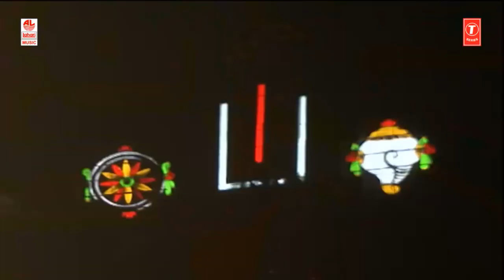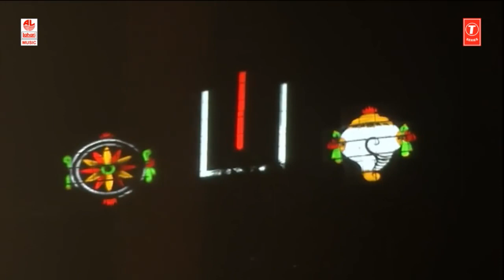Nandamuri Balakrishna Powerful Speech @ Gautamiputra Satakarni Audio Launch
Gautamiputra Satakarni Audio Launch - An Epic Music Launch of the Awaited Historical Movie at tirupathi. Nandamuri Balakrishna - NBK100 GautamiputraSatakarni || A film by Krish

The Trailer shows the glimpse of the story of the unsung hero Gautamiputra Satakarni. This is a prestigious product from First Frame Entertainments

Starring: Nandamuri Balakrishna, Shriya Saran, Hema Malini
Music composed by Chirantan Bhatt

The film is based on life history of 2nd century CE, Satavahana ruler Gautamiputra Satakarni

Song:
Album/Movie:
Artist Name:
Singer:
Music Director:
Lyricist: